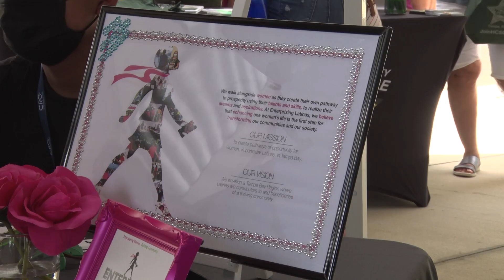SouthShore Kick Off Event Summer 2021 w Music V 2